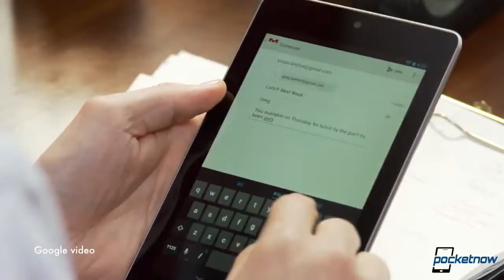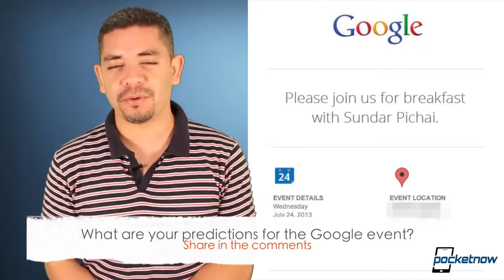Google event next week, Future Nexus 7 price, Lumia 1020 in red & more Pocketnow Daily